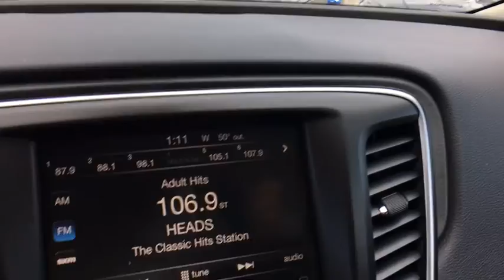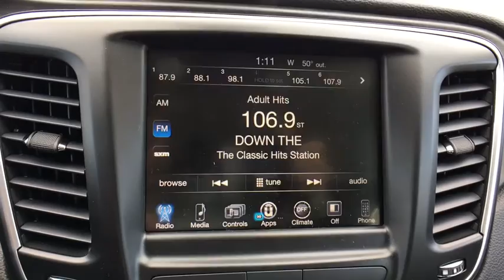2016 Chrysler 200 Mt. Airy, Westminster, Skysville, Germantown, Frederick, MD 21257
PX8 Black Clear Coat  2016 Chrysler 200 available in Mt. Airy, Maryland at Century Mt Airy. Servicing the Westminster, Skysville, Germantown, Frederick, MD area.

Black Clearcoat 2016 Chrysler 200 Limited FWD 9-Speed 948TE Automatic 2.4L I4 MultiAirbrbr36/23 Highway/City MPGbrbrAwards:br  * 2016 KBB.com Brand Image Awards
ENGINE: 2.4L I4 PZEV M-AIR,Body-Colored Door Handles,Body-Colored Front Bumper,Body-Colored Rear Bumper w/Chrome Bumper Insert,Chrome Side Windows Trim  Black Front Windshield Trim and Black Rear Window Trim,Clearcoat Paint,Colored Grille w/Chrome Surround,Compact Spare Tire Mounted Inside Under Cargo,Fixed Rear Window w/Defroster,Flex Fuel Vehicle,Fully Automatic Projector Beam Halogen Headlamps w/Delay-Off,Galvanized Steel/Aluminum Panels,LED Brakelights,Light Tinted Glass,Perimeter/Approach Lights,Rocker Panel Extensions,Speed Sensitive Variable Intermittent Wipers,Steel Spare Wheel,Trunk Rear Cargo Access,2 12V DC Power Outlets,2 Seatback Storage Pockets,60-40 Folding Bench Front Facing Fold Forward Seatback Premium Cloth Rear Seat,6-Way Driver Seat -inc: Manual Recline  Height Adjustment and Fore/Aft Movement,6-Way Passenger Seat -inc: Manual Recline  Height Adjustment and Fore/Aft Movement,Accessory Switch Bank,Air Filtration,Analog Display,Cargo Space Lights,Carpet Floor Trim and Carpet Trunk Lid/Rear Cargo Door Trim,Cloth Door Trim Insert,Compass,Cruise Control w/Steering Wheel Controls,Day-Night Rearview Mirror,Delayed Accessory Power,Driver Foot Rest,Engine Immobilizer,Fade-To-Off Interior Lighting,Front Cupholder,Full Cloth Headliner,Full Floor Console w/Covered Storage  Mini Overhead Console w/Storage and 2 12V DC Power Outlets,HVAC -inc: Underseat Ducts,Illuminated Locking Glove Box,Instrument Panel Bin  Driver / Passenger And Rear Door Bins,Interior Trim -inc: Metal-Look Door Panel Insert  Metal-Look Console Insert and Chrome/Metal-Look Interior Accents,Manual Anti-Whiplash Adjustable Front Head Restraints and Manual Adjustable Rear Head Restraints,Manual Tilt/Telescoping Steering Column,Metal-Look Gear Shift Knob,Outside Temp Gauge,Perimeter Alarm,Power Fuel Flap Locking Type,Rear Cupholder,Remote Releases -Inc: Power Cargo Access,Sliding Front Center Armrest and Rear Center Armrest w/Storage,Systems Monitor,UConnect Access Tracker System,15.8 Gal. Fuel Tank,160 Amp Alternator,3.73 Axle Ratio,700CCA Maintenance-Free Battery w/Run Down Protection,Electric Power-Assist Speed-Sensing Steering,Engine Auto Stop-Start Feature,Engine Oil Cooler,Front And Rear Anti-Roll Bars,Front-Wheel Drive,Gas-Pressurized Shock Absorbers,Multi-Link Rear Suspension w/Coil Springs,Single Stainless Steel Exhaust,Strut Front Suspension w/Coil Springs,Touring Suspension,6 Speakers,Radio w/Seek-Scan  Clock and Steering Wheel Controls,Window Grid Antenna,Airbag Occupancy Sensor,Curtain 1st And 2nd Row Airbags,Driver And Passenger Knee Airbag,Dual Stage Driver And Passenger Front Airbags,Dual Stage Driver And Passenger Seat-Mounted Side Airbags,Outboard Front Lap And Shoulder Safety Belts -inc: Rear Center 3 Point  Height Adjusters and Pretensioners,ParkView Back-Up Camera,Rear Child Safety Locks,Side Impact Beams,Tire Specific Low Tire Pressure Warning,